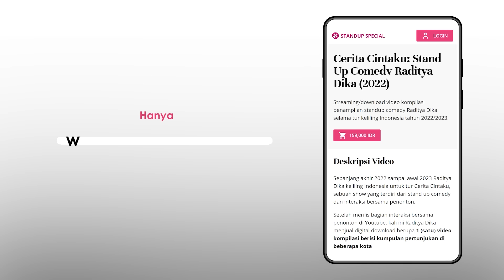Cerita Cintaku: Gara-gara Kwetiau